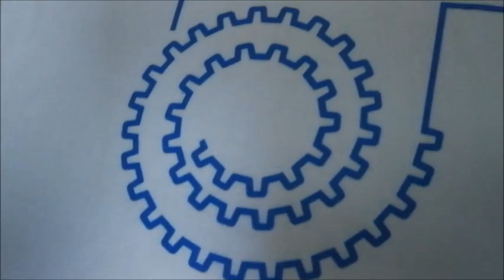Mi agradecimiento al canal TRABAJAR DESDE CASA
Leyenda de artículos del vídeo:

- Perfil de aluminio:
- Amazon España

Cartuchos recargables:
- Aliexpres (CISS)

Si os queréis subscribir a mi canal os dejo el enlace directo

Descripción:

En este vídeo os enseño mi muestra de agradecimiento al canal Trabajar desde casa.